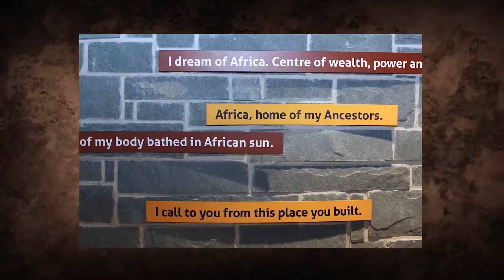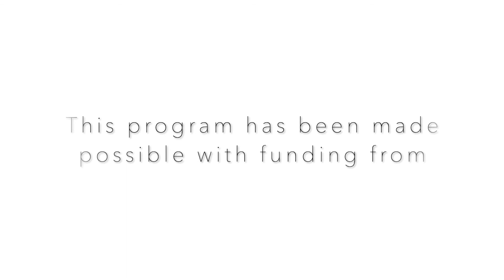Journey Back to Birchtown - Gospel Celebration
Join us for our virtual Journey Back to Birchtown celebration. Over three episodes, we will take you through a musical journey to honour and celebrate the history and contributions of the Black Loyalists and their descendants.
In the first episode, we highlight Gospel Music with performances by Esther Medley-Smith, Shane Colley, Owen O'Sound Lee, and the Sanctified Brothers. Also featured is a special re-enactment by Louise Delisle.
This program would not be possible without the generous support of the Municipality of Shelburne, the Nova Scotia Department of Communities Cultures & Heritage, and Canadian Heritage.